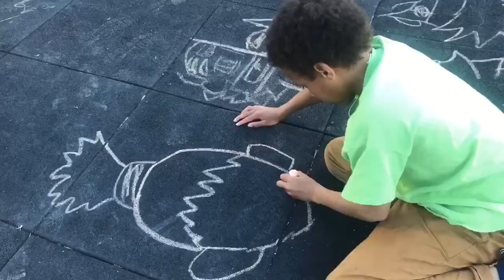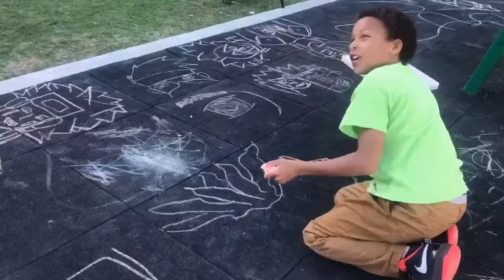How to draw Anime with chalk - Naruto Characters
Javon, one of our twin boys, shows us how to quickly sketch anime Naruto characters out of chalk outside. He takes an easy step by step approach of the lines he connects to create their faces. Hope you Enjoy!